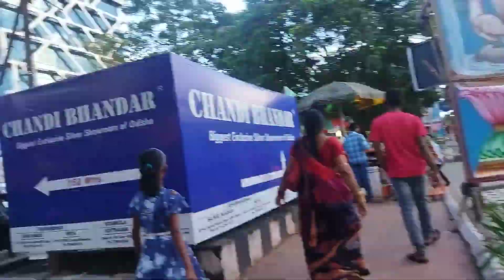ଭୁଵନେଶ୍ୱର ରୂପାଲି ଛକ short vlogs //New look of Bhubaneswar2023// out of expectations spot of grenery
omm vlogs
subham vlogs
sangram vlogs
sunai vlogs
tourism spot Bhubaneswar
mo gan totaguda vlogs
most visited place of odisha
rupali square view short vlogs 3023